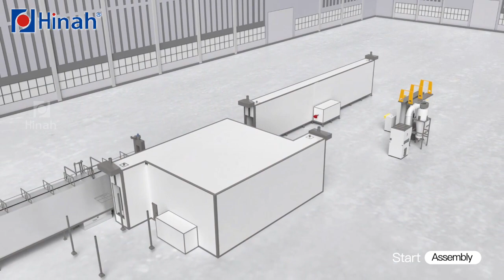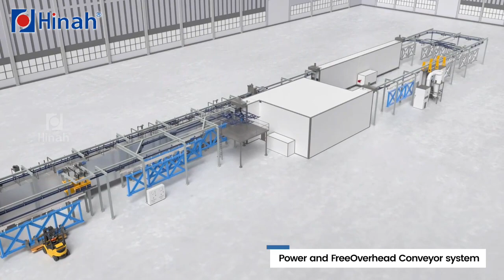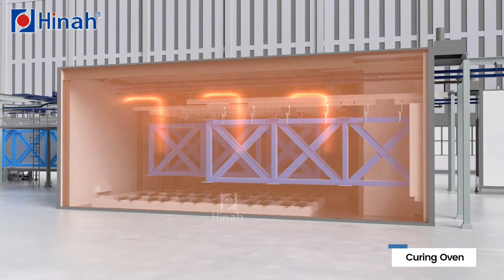Power&free Conveyor Powder coating line in America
Power&free Conveyor Powder Coating line for steel structure
High efficiency, large production output, environmental friendly.

We have done hundreds of projects in Europe, Africa, America, South America, and Asia.
Our engineer will guide you through the entire installation.
We are Powder Coating Line Factory in Hebei, China.
Main products include manual&automatic powder coating line, dip coating line, liquid painting line, and e-coating line.
Welcome to visit us!
Alice
Hebei Hanna Technology Co., Ltd